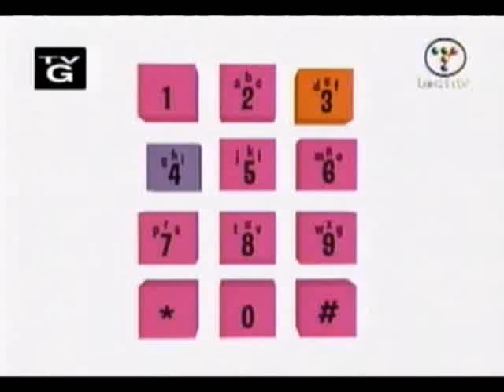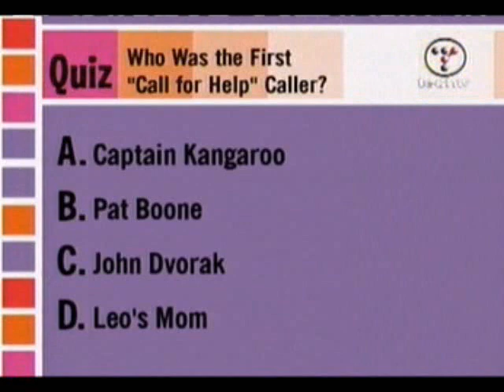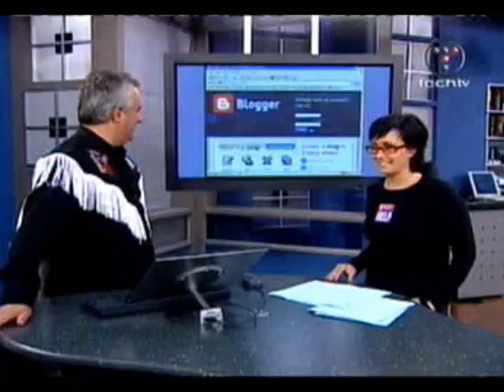Last Call For Help Episode Clip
Here is the last episode of Call For Help.  Its just the Intro and the last segment.